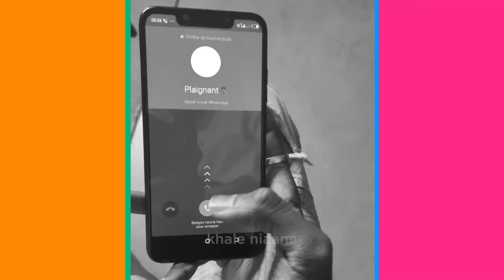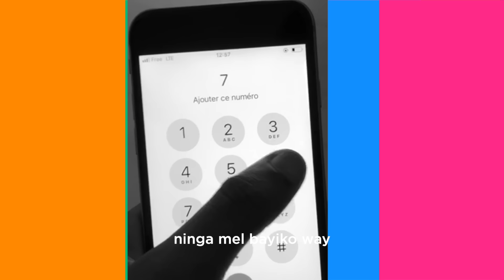Jahman X-Press - Plaignant (Web Video)